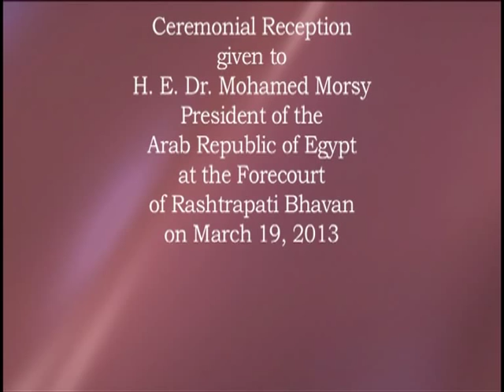Ceremonial welcome of Dr. Mohamed Morsy, President of the Arab Republic of Egypt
Ceremonial welcome of Dr. Mohamed Morsy, President of the Arab Republic of Egypt at Rashtrapati Bhavan on March 19, 2013